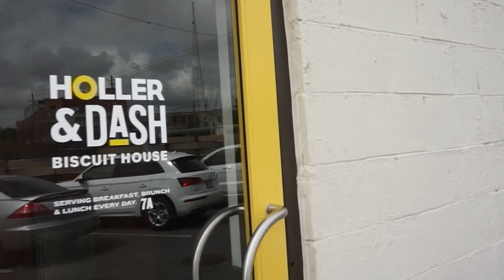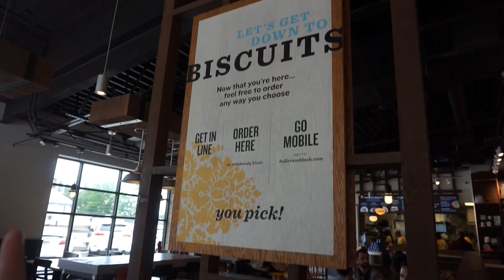Weekend VLOG #6: Healthy Starbucks, VW Photobooth and Getting Waxed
Another everyday weekend for me! I tried healthy Starbucks recipes from @themacrobarista, worked a wedding for my family business, Boho Bus Events, a fun Volkswagen photobooth bus and got a bikini wax at Waxing the City Alpharetta! Follow along and don't forget to expand the details.

Read my blog post about Waxing the City here for more tips!
*AD: The blog post was sponsored and the service was gifted, but this video was not part of the campaign.

1. Lakey Inspired: “Golden Hour”
2. Dizaro: “One More Night”